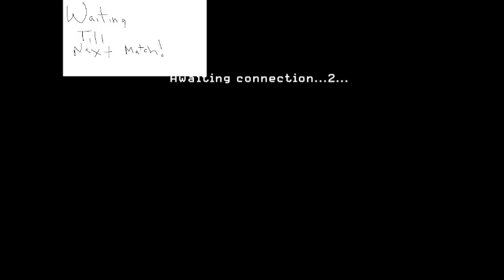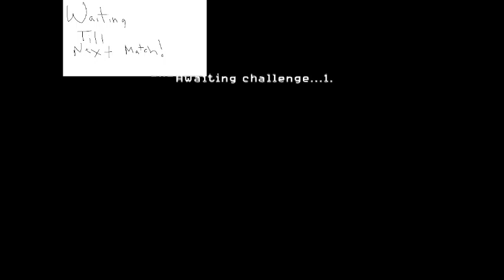ZOMBIE MOD PC - CREATURES BEYOND YOUR IMAGINATION ! GIANTS!